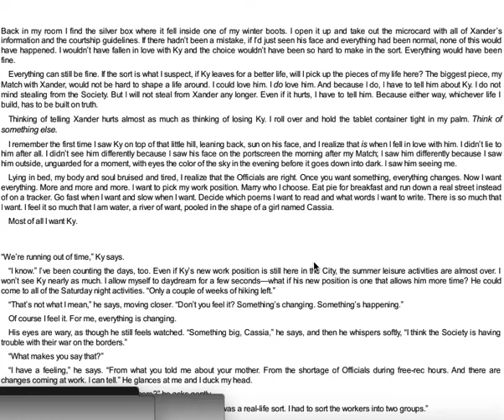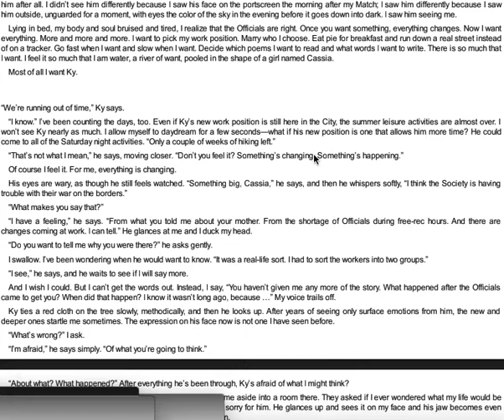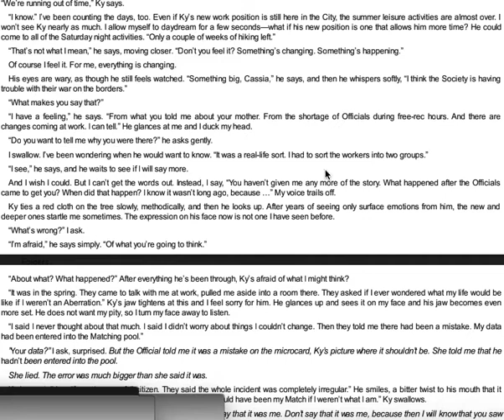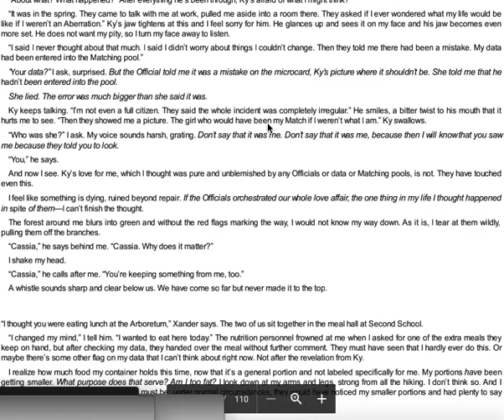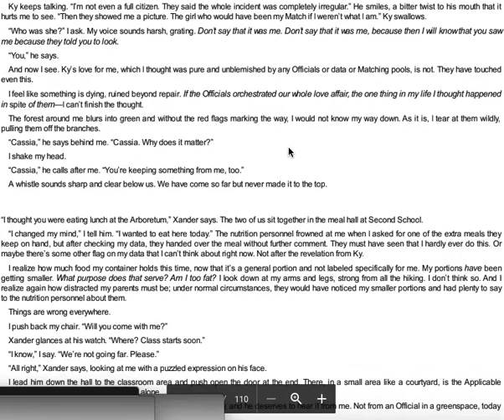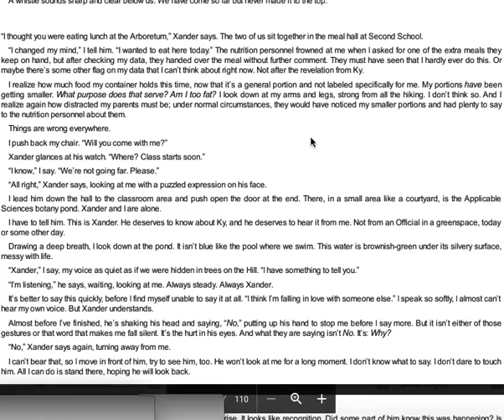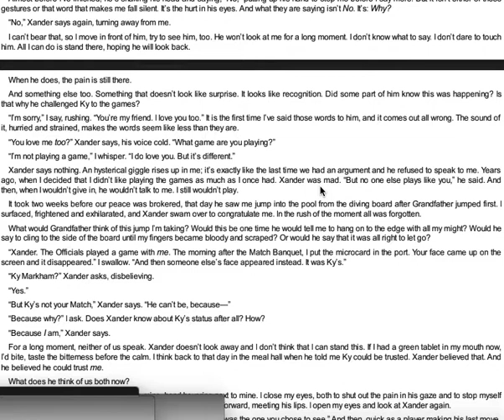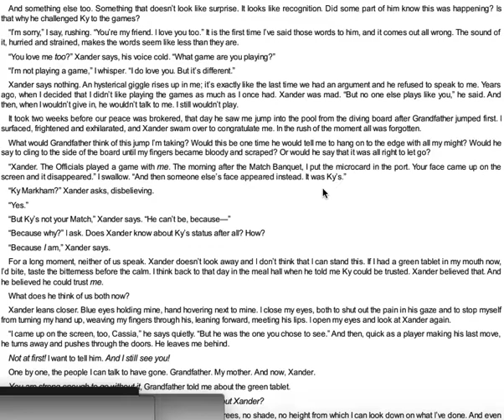Matched: Chapter 27, Part 2